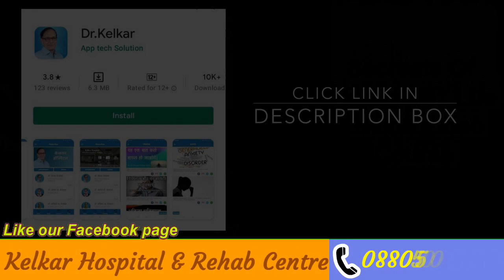Delayed Ejaculation ! चरमसुख देरीसे मिलना या नहीं मिलना ! Dr. Deepak Kelkar (M.D.) • Sexologist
Rs.150/- Only

In this video, we will give you information about getting late or not getting extreme happiness. Delayed ejaculation This problem remains in men, what happens in it, ejaculation happens early, otherwise it is not fun to have sex. Sex is done here for only two things, one to enjoy and the other to increase offspring. Not having ejaculation early or not having ejaculation will see why this is a problem, 1 if you take some medicines then it is a problem, 2 even if you have had surgery on your penis, this problem is also if alcohol, alcohol, tobacco This is a problem even if you consume ganja, if you have mental illness, anxiety, depression, OCD. even then there is a problem

इस वीडियो में आपको चरम सुख देरीसे मिलना या नहीं मिलना के बारेमे जानकारी देंगे।  देरीसे वीर्यपात होना  यह प्रॉब्लम आदमियों में रहता है  , इसमें  क्या होता है वीर्यपात जल्दी होता नहीं तो सेक्स करने में मजा नहीं आता।  अपने इधर सेक्स सिर्फ दो बातो के लिए किया जाता है , एक एंजॉय करने के लिए  और दूसरा वंश बढ़ाने  के लिए।  वीर्यपात जल्दी नहीं होना या वीर्यपात नहीं होना ये प्रोब्लेम क्यों होता हे ये देखेंगे  , १ कुछ दवाइयाँ अगर आप लेते है तो ये प्रोब्लेम होता है , २ अगर आपके लिंग की सर्जरी हुई है तो भी यह प्रोब्लेम होता है , अगर  शराब , अल्कोहल , तम्बाखु , गांजा सेवन करते है तो भी ये प्रोब्लेम है , आपको अगर मानसिक बीमारिया है एंग्जायटी , डिप्रेशन ओ.सी.डी. तो भी यह प्रॉब्लम होता है।

• Psychiatrist
• Hypnotherapist
• Psychotherapist,
• De-addiction Specialist
• Sexologist